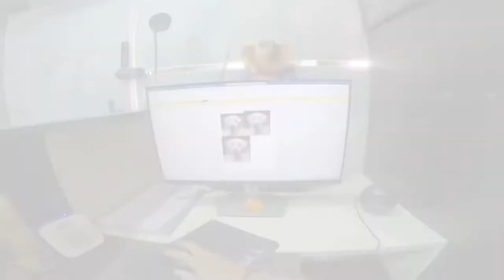Labrador dog portrait tattoo by deepak vetal